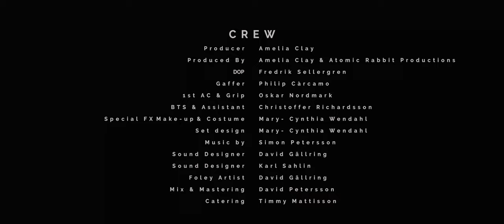WASH - Horror Short Film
Being a mother is supposed to be joyful. Being a child is supposed to be fun. Having a family is meant to be life-affirming. But nothing in this home is like it's supposed to be.

- CREW -
Directed by - Kiggs
Story by -  Kiggs
Written By - Kiggs, Amelia Clay
Producer - Amelia Clay
Produced by - Amelia Clay, Atomic Rabbit Productions
DOP - Fredrik Sellergren
Gaffer - Philip Cárcamo
1 AC & Grip -  Oskar Nordmark
BTS & Assistant - Christoffer Richardsson
Special FX Make - up & Costume - Mary - Cynthia Wendahl
Sound Designer - David Gällring
Sound Designer - Karl Sahlin
Foley Artist - David Gällring
Mix & Mastering - David Petersson
Catering - Timmy Mattisson

- CAST -
The Mother - Amelia Clay
The Daughter - Ida Ljungqvist
Mr Rabbit - Mr Rabbit

WINNER
Monsters of film - Short film award 2020

FESTIVALS 2019, 2020 & 2021
*Telluride Horror Show 2019 - WORLD PREMIER
*Ravenna Nightmare Film Fest
*Buenos Aires Rojo Sangre horror film festival
*Sarasota Filmfestival
*Cinequest Film & VR Festival
*Frightfest
*Mammoth Lakes International Film Festival
*Filmquest
*Monsters of Film
*Minimalen
*Vortex Sci-Fi, Fantasy and Horror Film Festival
*Hollyshorts
*Black Sunday Film Festival 2021
*Fipili Horror Film Festival 2021